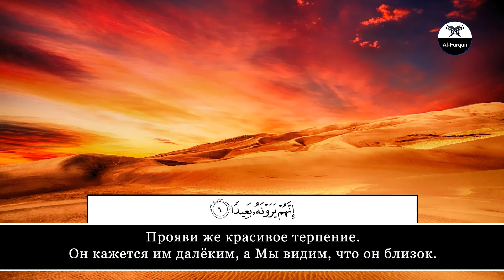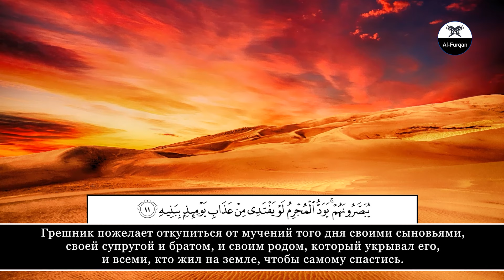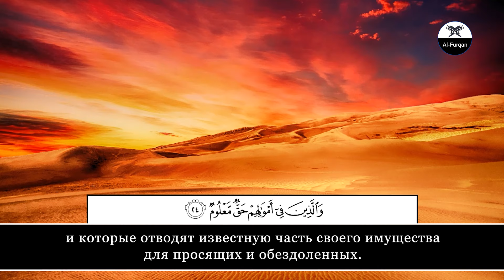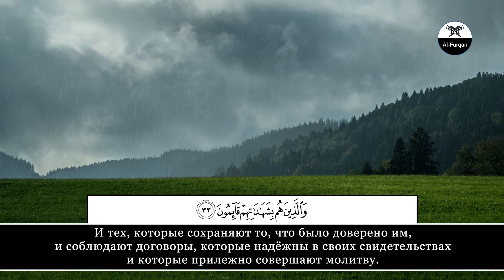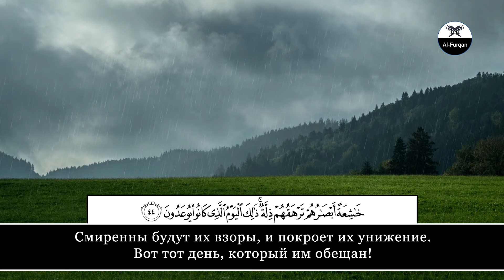Сура 70 Аль-Мааридж (Ступени). Махди аш-Шишани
Когда читается Коран, то слушайте его и храните молчание, - быть может, вас помилуют. 7:204.

Все что нам известно о Махди, это то что он Чеченец, и что он живет в Чечне в городе Грозный, в поселке Калинина.
Махди аш-Шишани — Красивое чтение Корана.